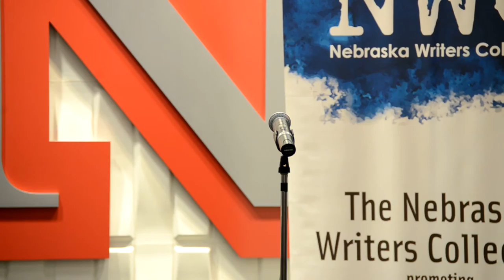Louder Than a Bomb Great Plains, 2016, Individual Finals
Louder Than a Bomb Great Plains, 2016, April 30 Individual Finals! An event of the Nebraska Writers Collective.